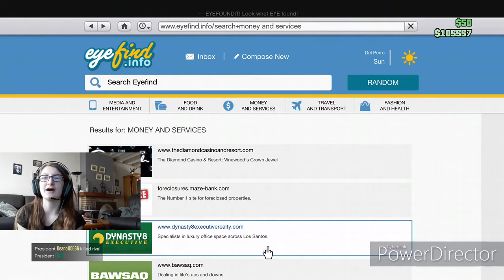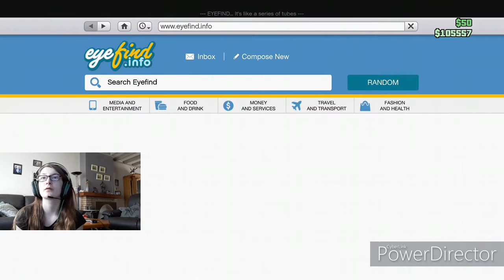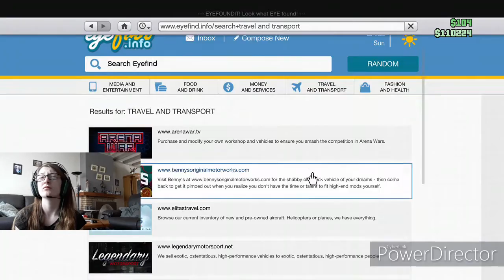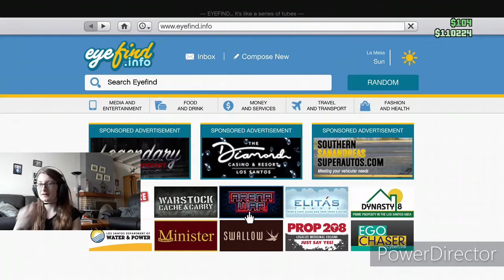gta 5 online veel grote missie doen